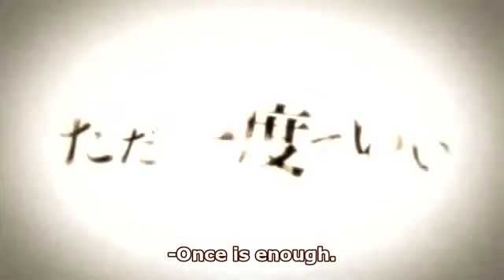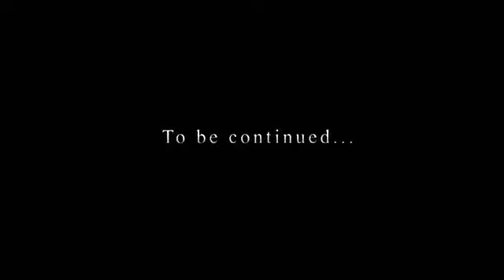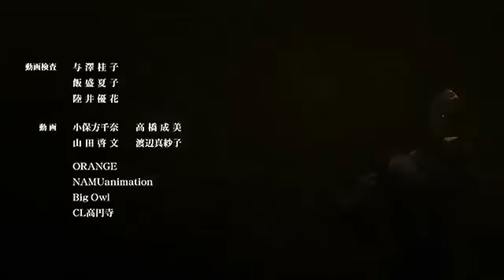Baki Episode 1 chia anime tv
bakis transfoermation and strength